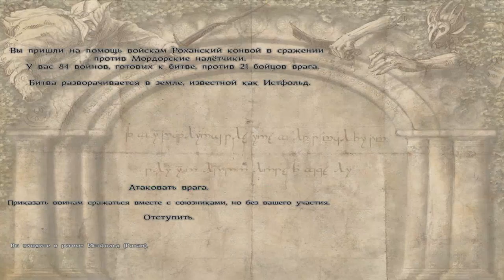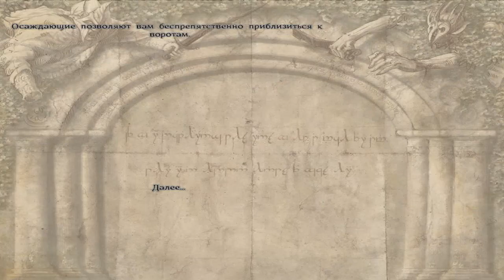The Last Days of the Third Age: "Всадник Рохана" №17